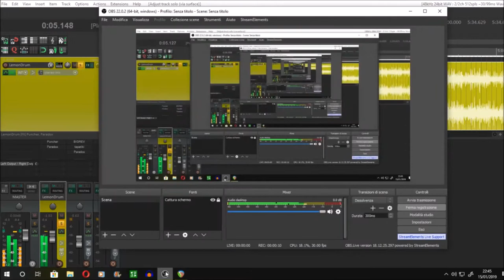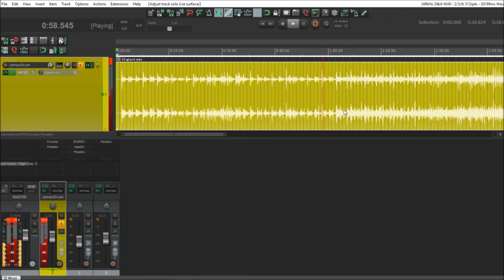MY NEW STRANGE INSTRUMENT ⚙LemonDrumStick⚙